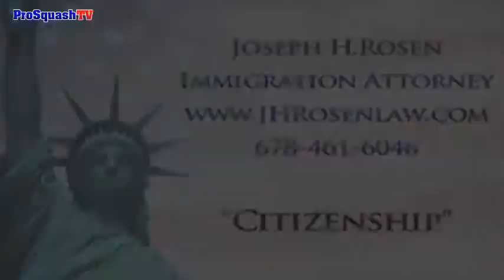Quarter Finals: Stefano Galifi v Mohamed Arafa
2013 PST Bottini Fuel World Open Quarter Finals match between Stefano Galifi (Italy) and Mohamed Arafa (Egypt)